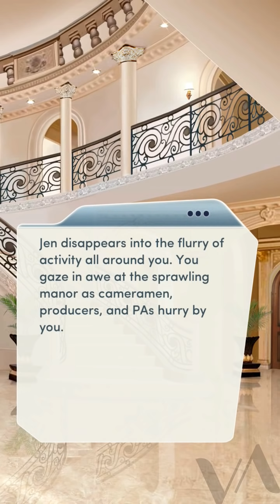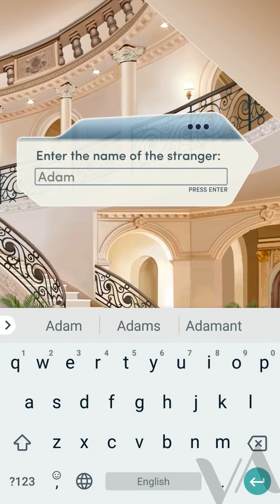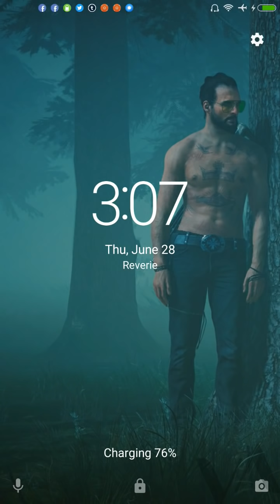(Diamonds) Choices: America's most eligible Ch 1 (VILLAIN TYPE!)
Omg I like this book already! Don't worry, I'll be doing a female MC with the romantic trait for you romantic types but I've always wanted a villain MC so here we go!

So I thought I'd let you guys pick a name and a look for my female MC. The first comment will have the honor.